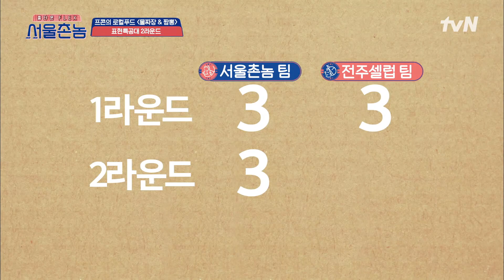[서울촌놈] 몸이 파란 게 그렇게 웃겨? 게임 도중 고장난 소이현｜EP.10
하드코어 로컬 버라이어티